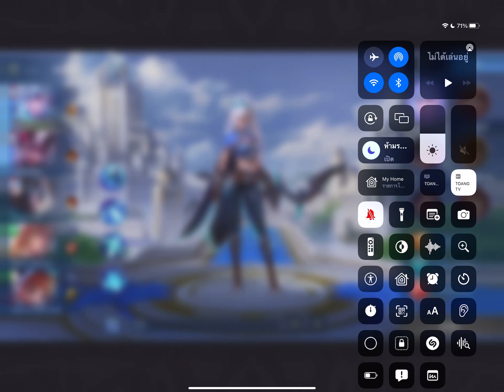ไม่บอกหรอกนะแต่ก็ยังรักกันมากไปก็เท่านั้นมันไม่ขึ้นต้องมานั่งทำข้อสอบ